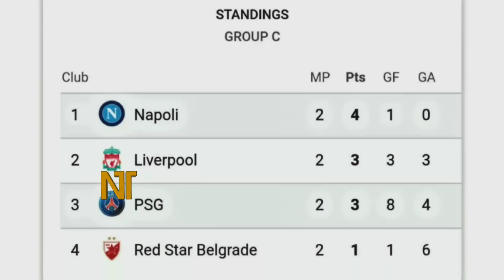পিএসজি-নেপলির মধ্যে কে এগিয়ে?? পরিসংখ্যান জানলে অবাক হবেন আপনিও!! | PSG vs Napoli | UCL 2018/19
বিস্তারিত জানুন।